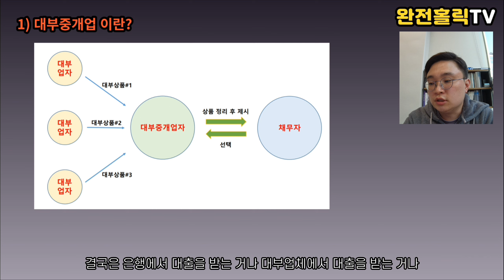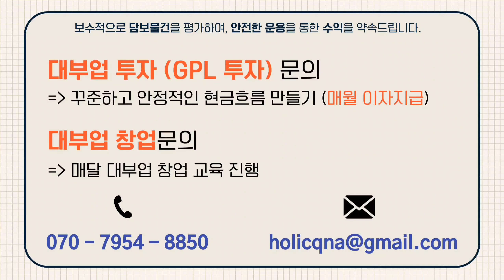소자본 창업이 가능한 대부중개업 창업에 대해서 모든 것을 알려드립니다. 대부업 창업과 GPL 투자와 결합이 가능한 현금흐름을 만들 수 있는 좋은 사업 아이템입니다.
조회수 346회  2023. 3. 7.
대부업 창업과 운영 부동산 투자관련 내용은 블로그에서도 보실 수 있습니다.
▼ GPL 투자문의 / 대부업 창업문의 ▼
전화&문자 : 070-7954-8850